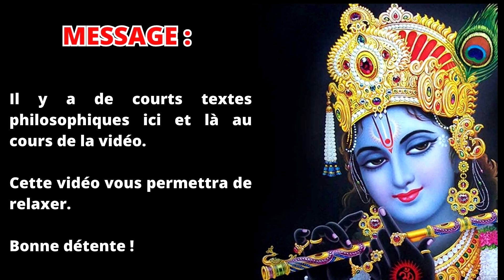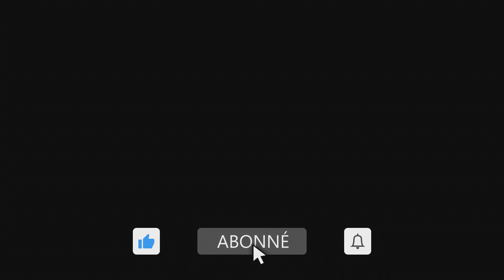Un seul fragment de Sa plendeur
Bonne écoute!

Voici différents aspects de la philosophie de la Conscience de Krishna qui vont sûrement vous intéresser.

Nul ne peut surpasser Krishna.

N’hésitez pas à laisser votre commentaire et je vous répondrai.

Cliquez sur le petit pouce, si vous le voulez bien.